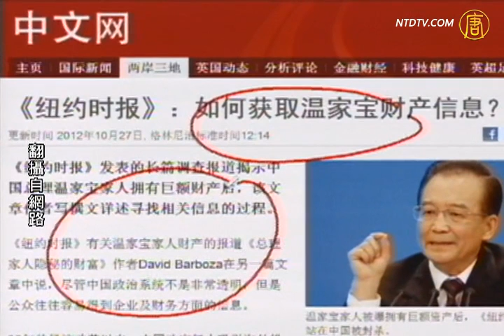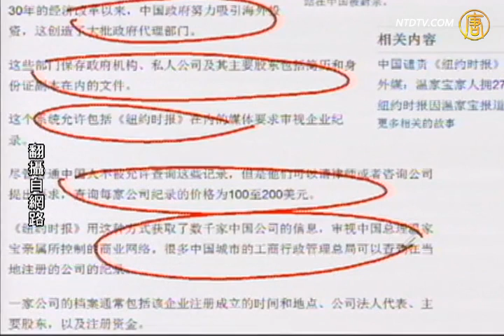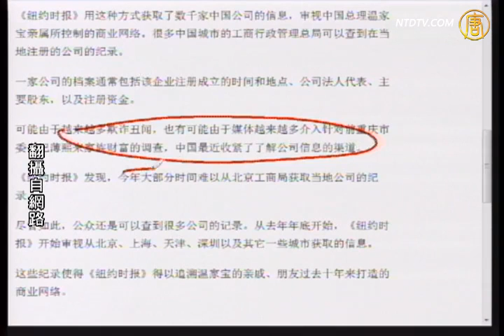【温家宝_石涛评述】《纽约时报》如何获取财产信息？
【温家宝_石涛评述】《纽约时报》如何获取温家宝财产信息？(NTDNewsClick)作者写撰文详述〝寻找〞相关信息的过程。来源：